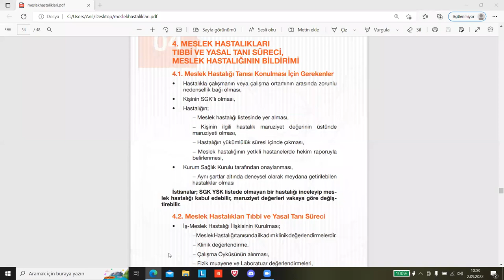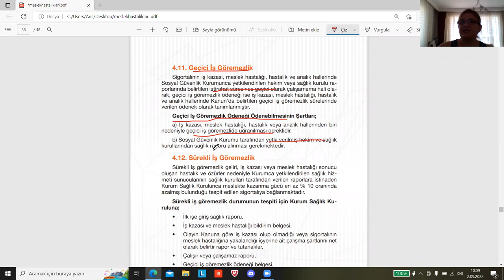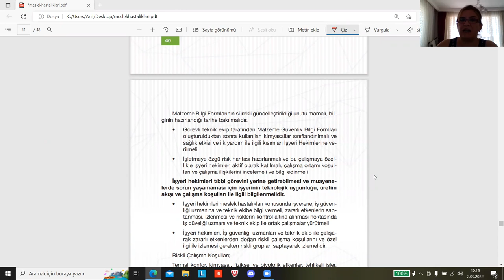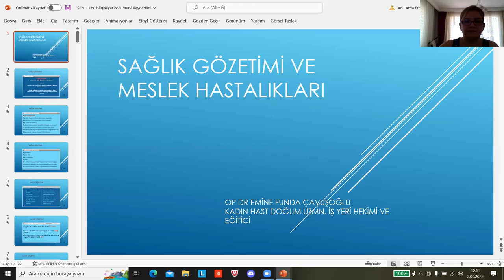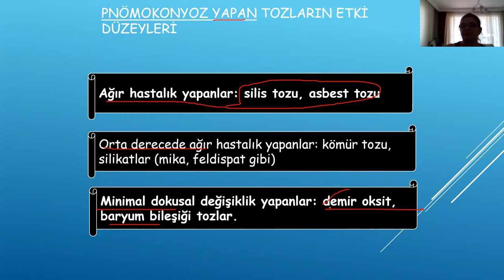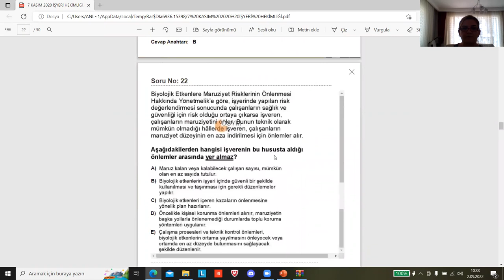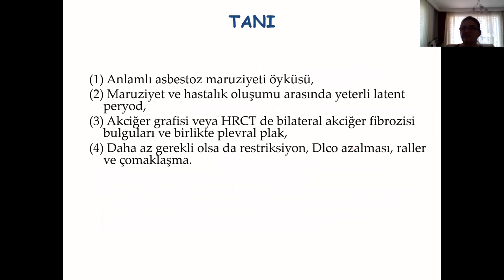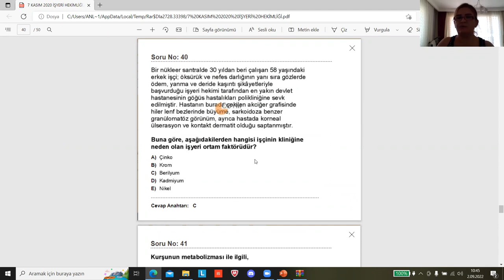23- Meslek Hastalıkları Ve İşle İlgili Hastalıklar 2.bölüm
23- Meslek Hastalıkları Ve İşle İlgili Hastalıklar 2.bölüm

OP. DR. EMİNE FUNDA ÇAVUŞOĞLU